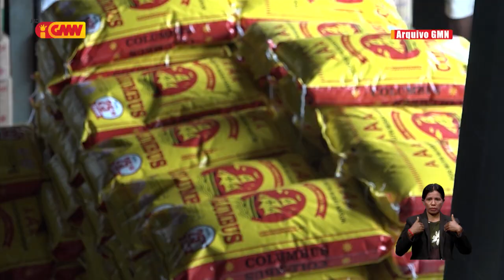Fundador AIFAESA kestiona servisu estrtura AIFAESA atuál